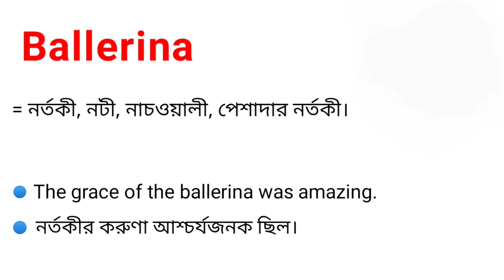Ballerina Meaning in Bengali || Ballerina শব্দটির বাংলা অর্থ কি || Bengali Meaning Of Ballerina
এই ভিডিওতে ballerina এর বাংলা অর্থ নিয়ে আলোচনা করা হয়েছে।

ballerina শব্দের বাংলা অর্থ কি?